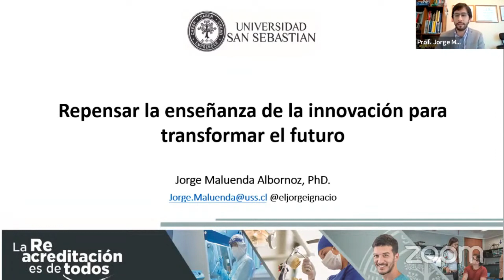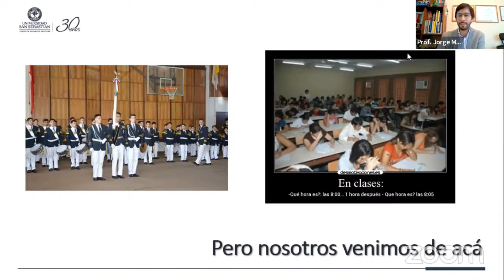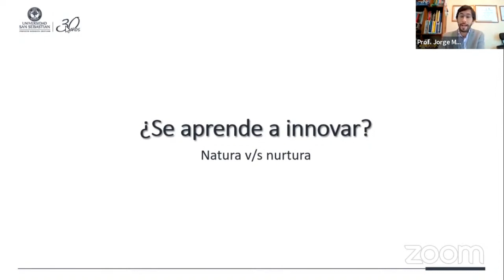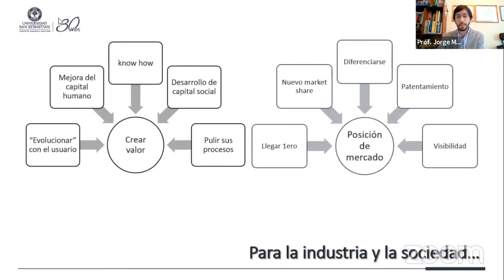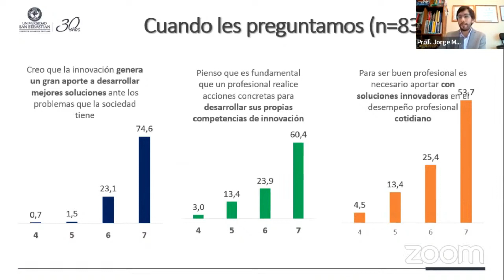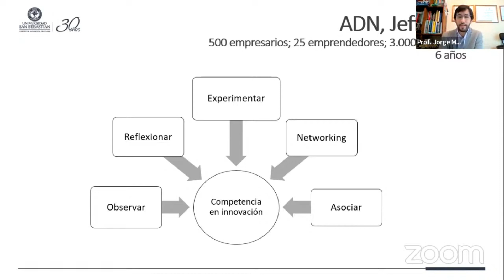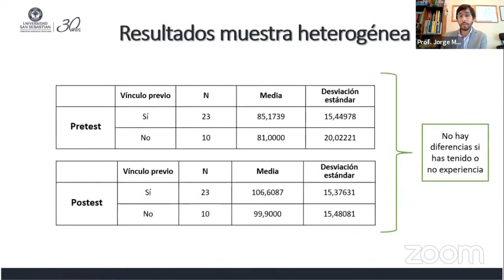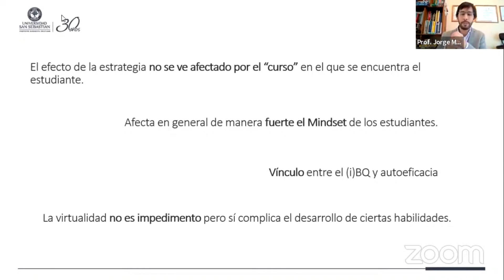Repensar la enseñanza de la innovación para transformar el futuro - Prof. Jorge Maluenda Albornoz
Ponencia: Repensar la enseñanza de la innovación para transformar el futuro.
Ponente: Prof. Jorge Maluenda Albornoz (Chile).
Línea temática: Innovación Educativa - La labor profesoral en la era actual y venidera.

International Summer School for Professors Training 2022 -  Corporación Penser